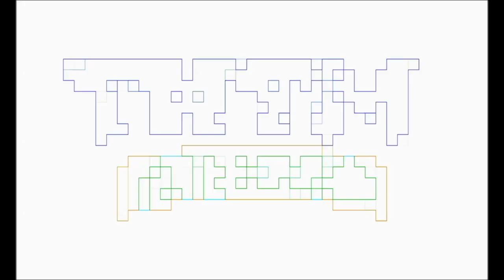Teenage Mutant Ninja Turtles TNTM Merch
Slay Jay & Pablo Gunner rep and chat about our TMNT TNTM Merch.